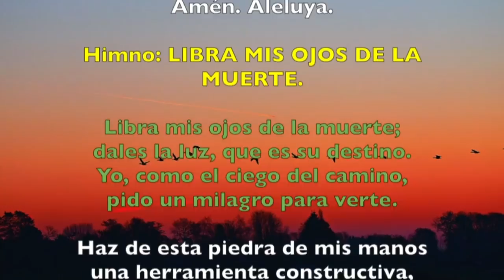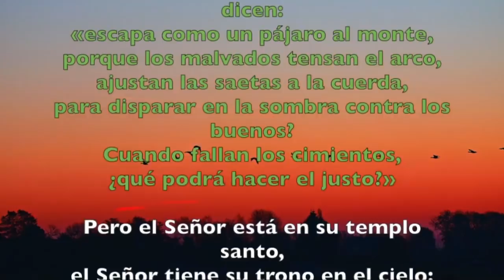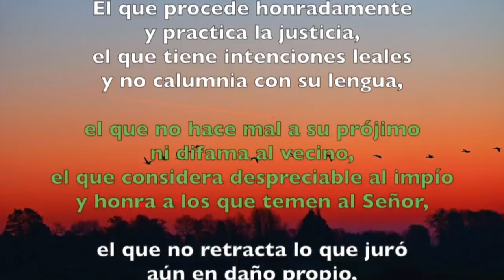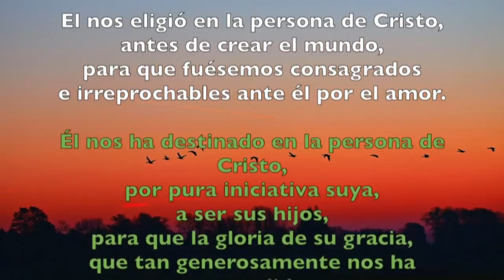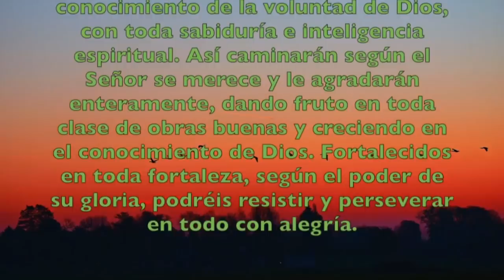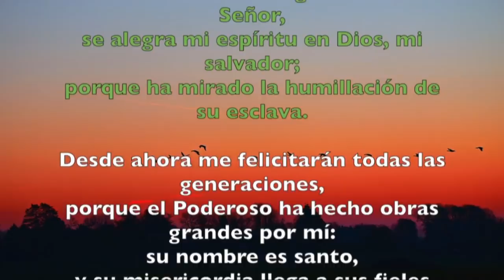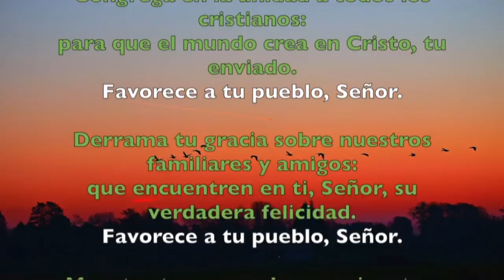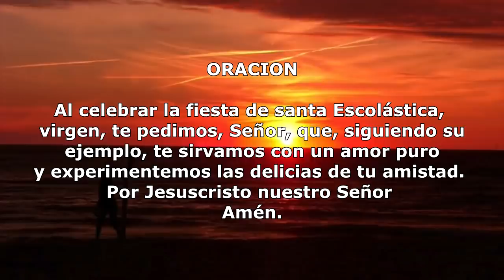Oración de la tarde (Vísperas) LUNES 10 DE FEBRERO 2020 | Padre Sam | Producción Crisol